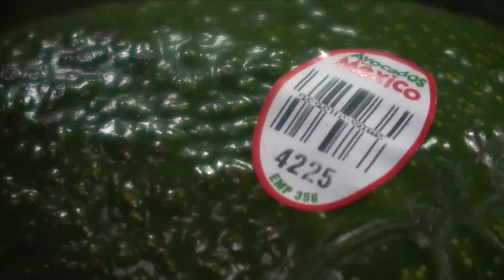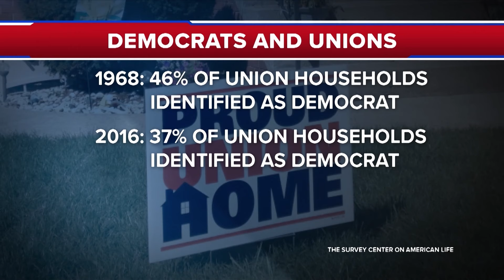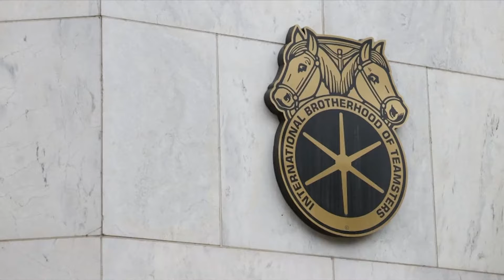Democrats Discovering They Can NOT Rely On The Union Vote This Election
The presidential fight in battleground states has a number of key storylines, but high on the list is the Union Vote. Former President Trump is happy with some of the unofficial results so far.
"This is the first time in decades, but I just got endorsed by the rank and file members of the Teamsters which I happen to think was amazing," Trump recently told a rally crowd gathered in Pennsylvania. "That was a surprise."
Indeed, an unexpected 60 percent of the Teamsters Union expressed support for Donald Trump over Kamala Harris.